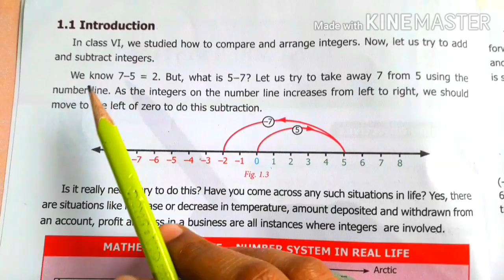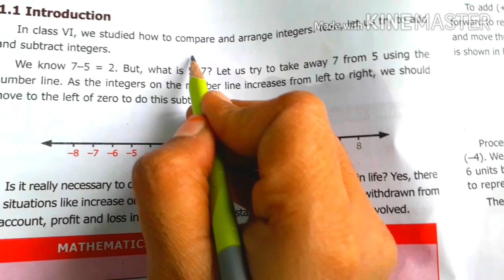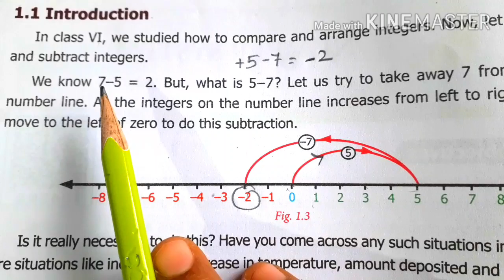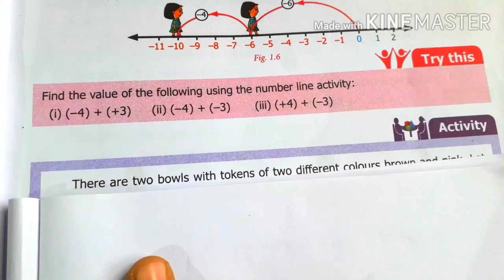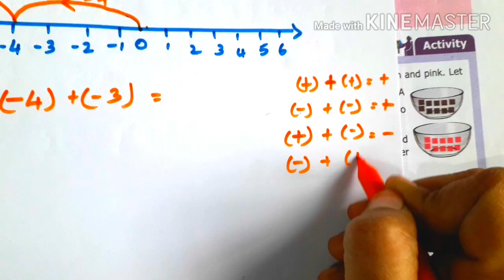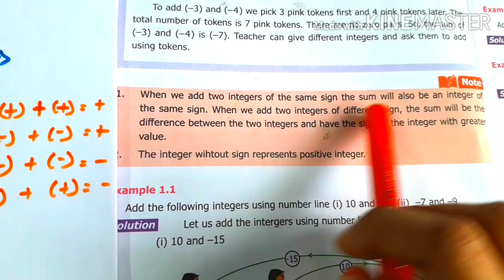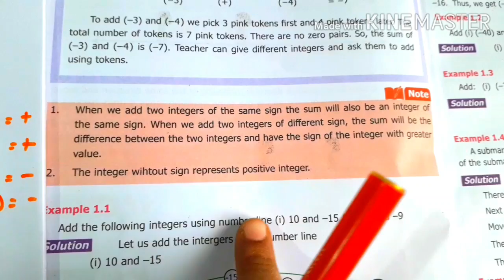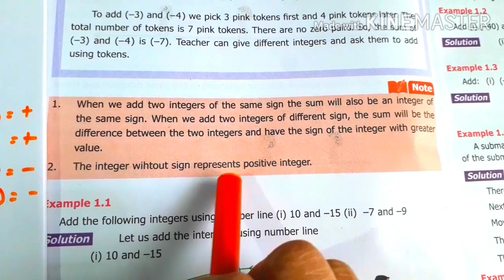7th std Maths/unit 1(Number systems)/Addition of Integers/Try This(pg no 3)/Part 2/Term 1 samacheer